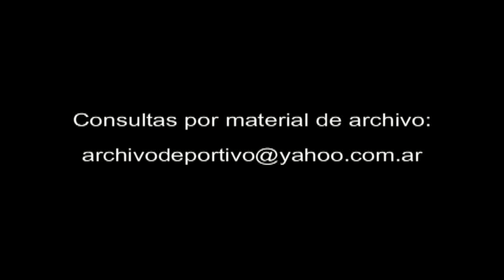DiFilm - Bloopers perlitas de Susana Gimenez 1994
Pepe Cibrian. Ana Maria Campoy. Marta Suint (Payadora). Violeta Rivas y Nestor Fabian. Hugo Orlando Gatti.
Fecha: 1994
Código: V-01627